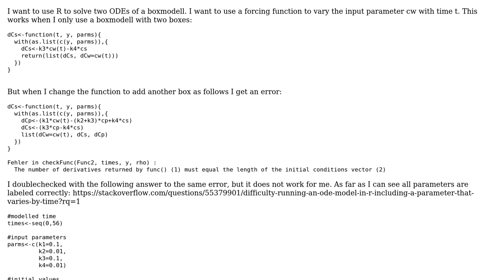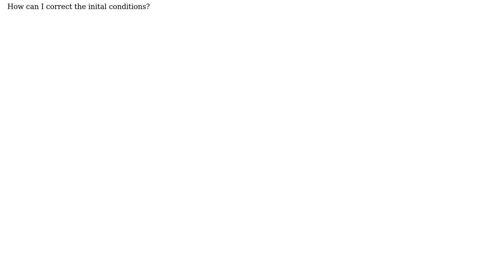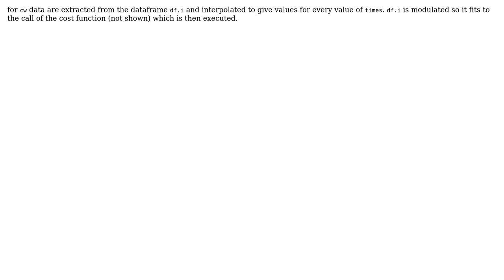Forcing function in R ODE gives error (number of derivatives)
With thanks & praise to God, and with thanks to the many people who have made this project possible! You are responsible for your own actions.